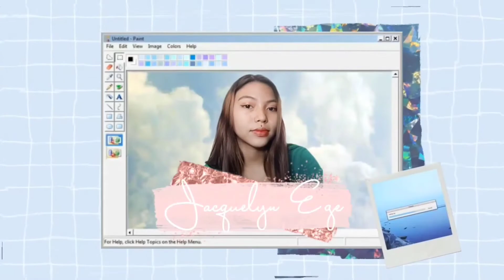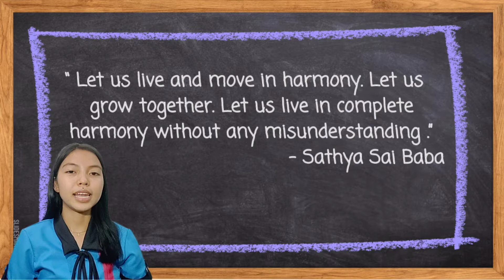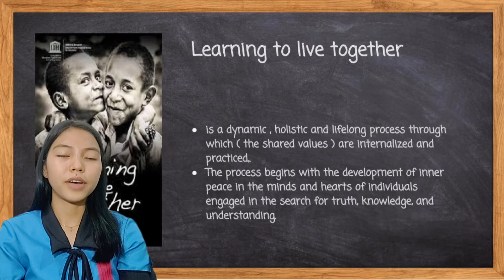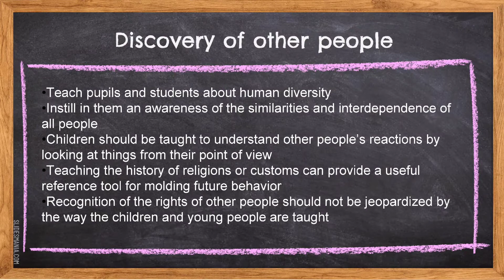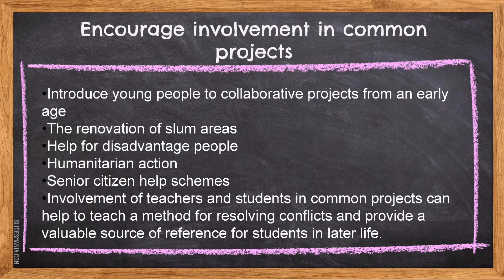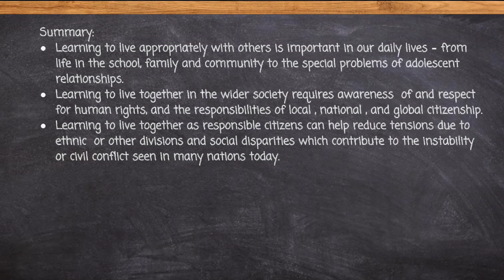ED 202 Unit 1 UNESCO'S 4 Pillars of Education- Learning To Live Together🫂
Learning to live together is one of the major issues in – education today since the contemporary world is too often a world of violence. Therefore, we believe it is necessary to devise a form of education which will make it possible to avoid conflicts or resolve them peacefully by promoting learning to live together with others, by developing a spirit of respect for the values of pluralism and the need for mutual understanding and peace. Learning to live together involves developing, broadening, or changing perceptions of an attitude toward ourselves and others and consequently, the way we behave in our daily encounters and interactions with others.

This is for school purposes only.
ctto.

Unit 1 D.UNESCO'S 4 Pillars of Education - Learning To Live Together🫂

ED 202-D
Group 3 Ege,Jacquelyn E.